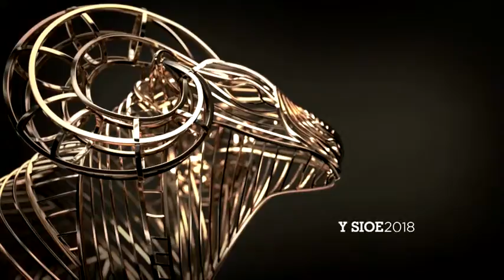Sir Nawdd 2019 - Sir Benfro | Sponsor County 2019 - Pembrokeshire